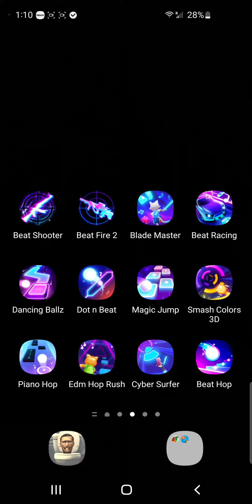[beat fire 2] unity |shooting game| TheFatRat. 3 stars